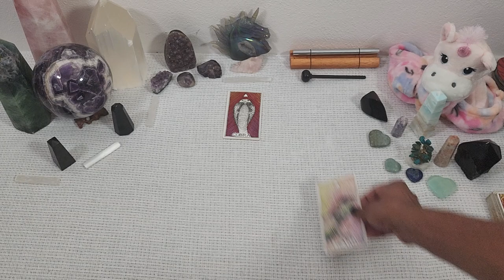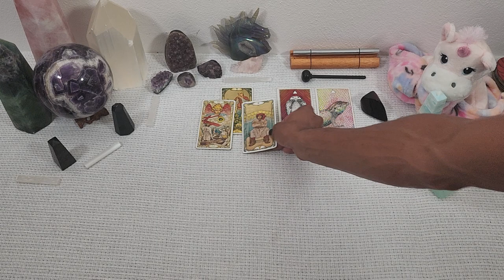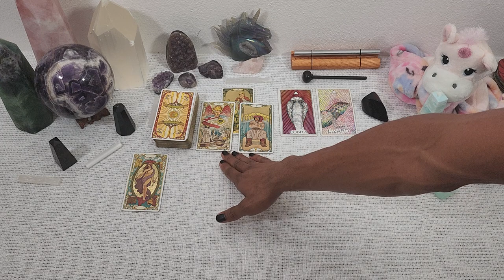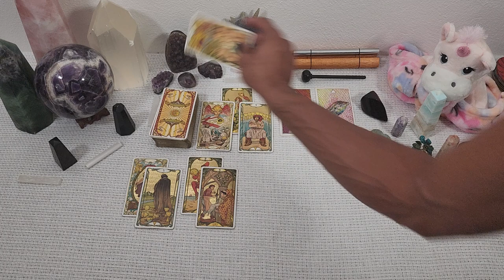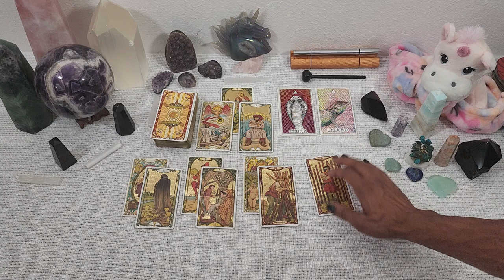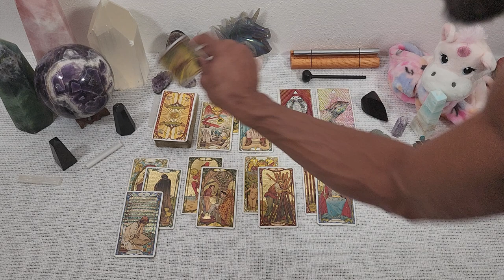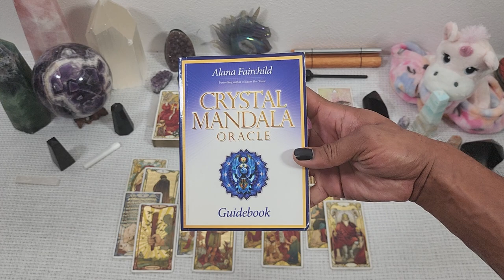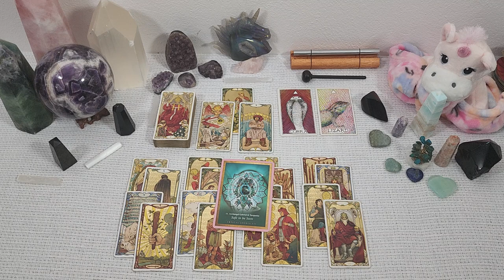♍Virgo♍ ~ * The Moment You Remembered Your Right to Free Will * - April 2022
30 min - $65
60 min - $130

Available oracle decks:
~Crystal Mandala
~Sacred Rebels